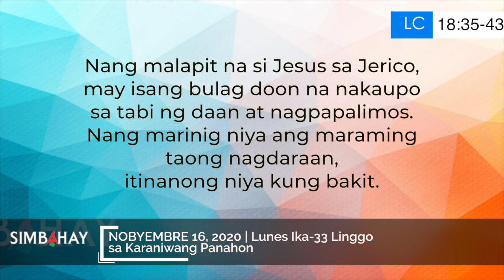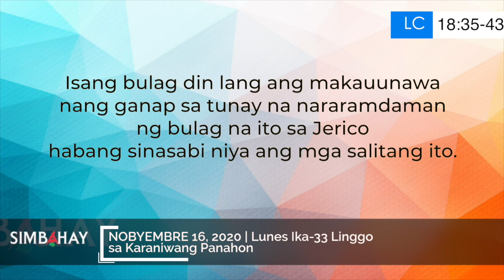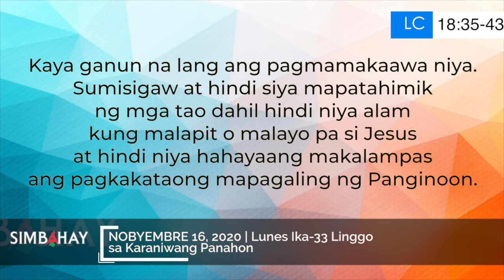Simbahay | Lunes Ika-33 Linggo sa Karaniwang Panahon | Nobyembre 16, 2020